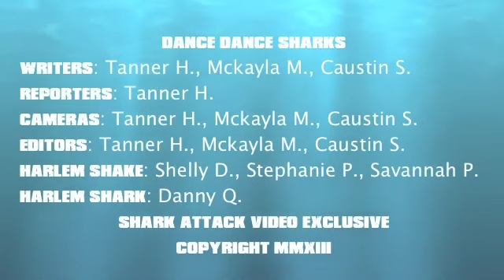Shark Attack TV 2 22 13